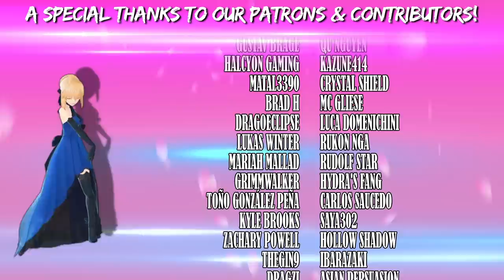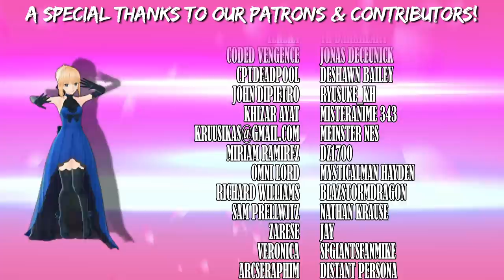The Lore of Fate Grand Order XVIII - SIN Lostbelt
After our denying the Norse lostbelt, it's time for us to go over the lore of Fate/Grand Order's third lostbelt, SIN, otherwise known as the Chinese lostbelt.